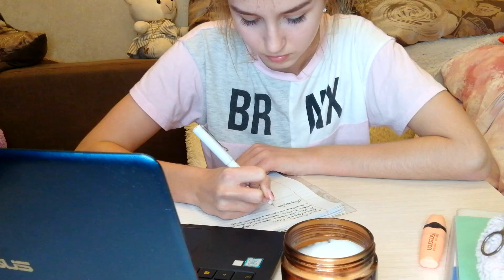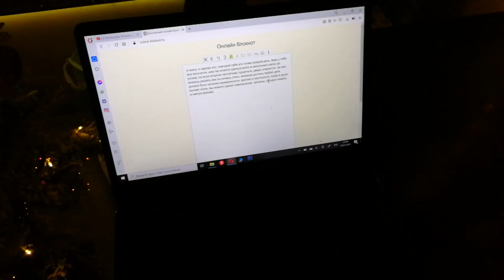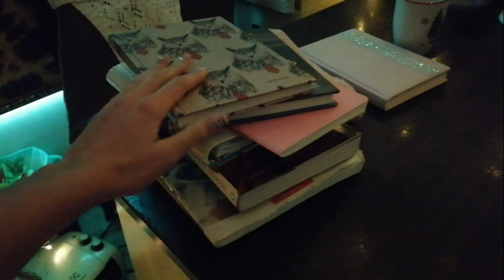МОЙ ПРОДУКТИВНЫЙ ДЕНЬ // МОИ ТРЕНИРОВКИ // ШКОЛА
Ссылки на мои соц. сети💫:
Мой канал с влогами с путешествий:
Личный аккаунт в Инстаграме:
Мой Телеграмм-канал:
Сколько лет? - 16✨
В каком классе? - в 10✨
Где монтируешь? - Movavi Видеоредактор Плюс✨
Где делаешь заставки для видео? - Adobe Photoshop✨
Где живёшь? - Приморский край, Уссуриск✨
На что снимаешь? - пока что на телефон Honor 9 😉
With love 💞
For my stars🌟